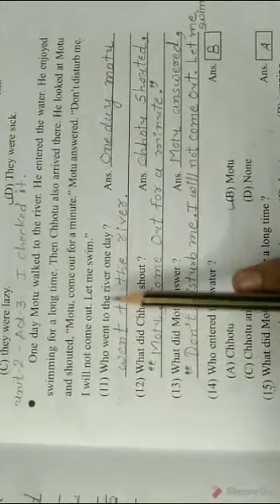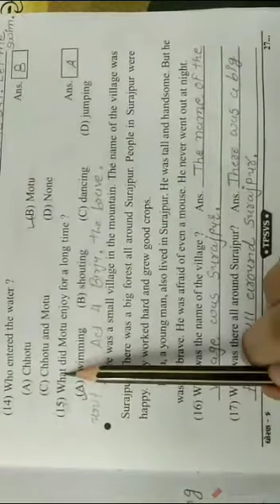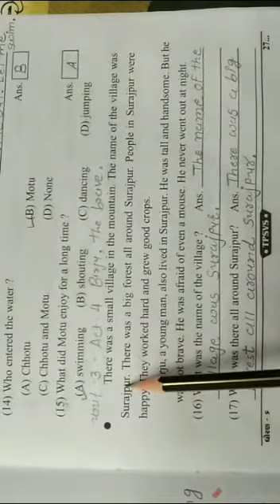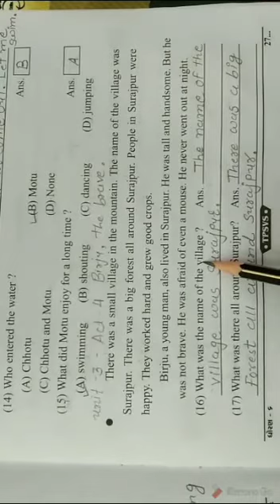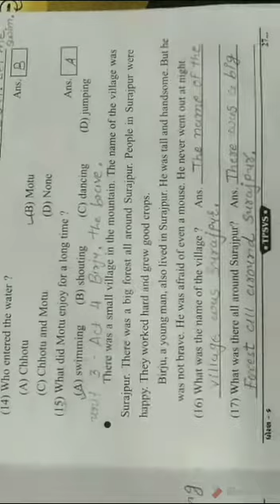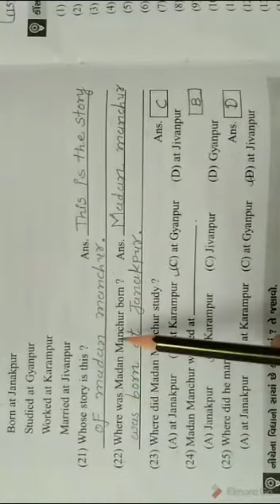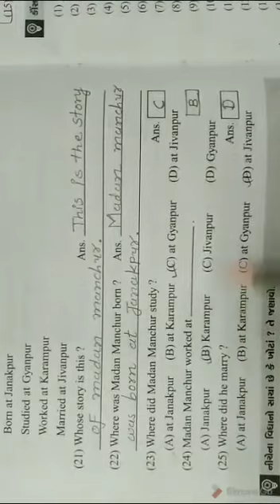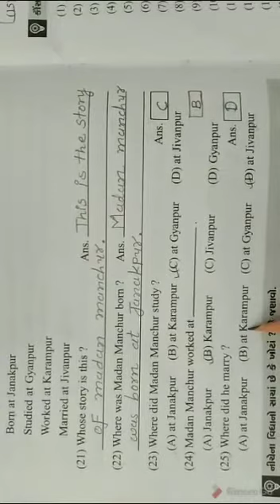STD 6 ENGLISH PART 2